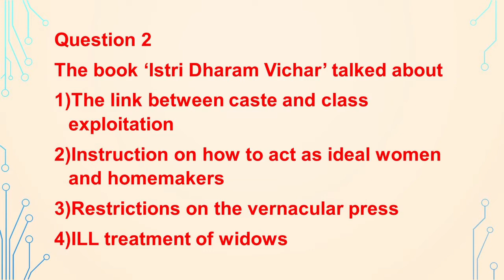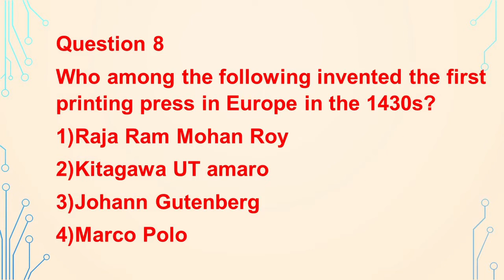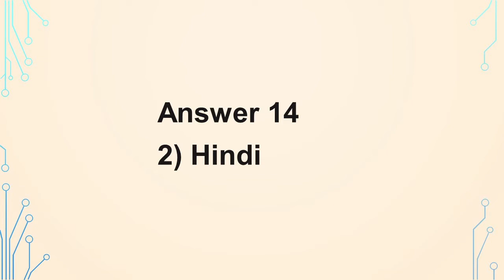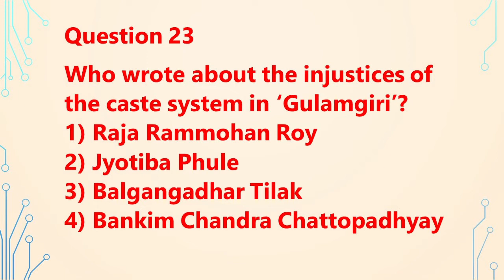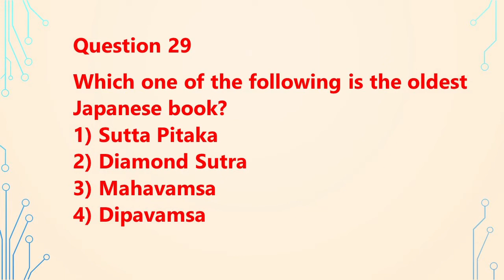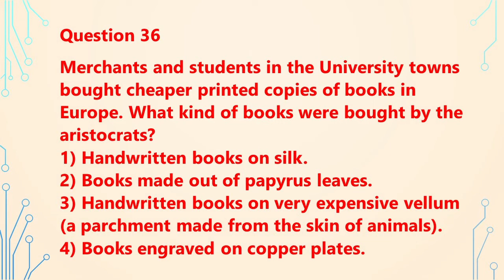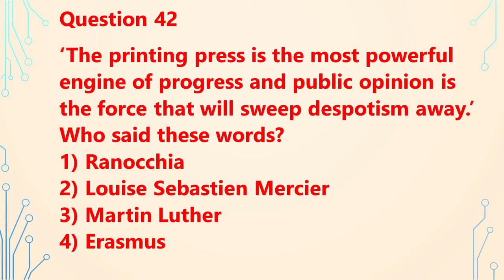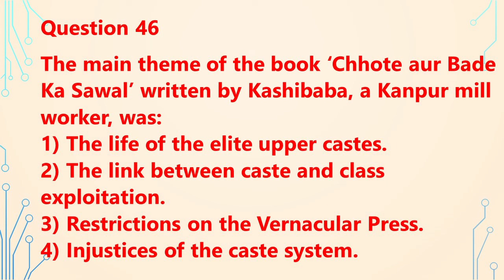91 || MCQs CHAPTER 7 CLASS 10TH HISTORY || CHAPTER 7 PRINT, CULTURE AND THE MODERN MCQs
"Chapter 7: Print, Culture, and the Modern World" for Class 10 History delves into the transformative impact of the printing press on society. These MCQs explore pivotal moments and figures, such as Johannes Gutenberg's invention of the printing press, which revolutionized communication and knowledge dissemination. Students will test their understanding of the consequences of this invention, including the spread of ideas, the rise of literacy rates, and the proliferation of vernacular literature. Additionally, they will engage with concepts like moveable type printing and the historical context surrounding the emergence of printing technology in different regions. These MCQs provide a comprehensive review of key themes in the chapter.